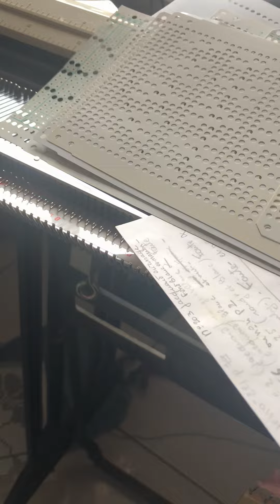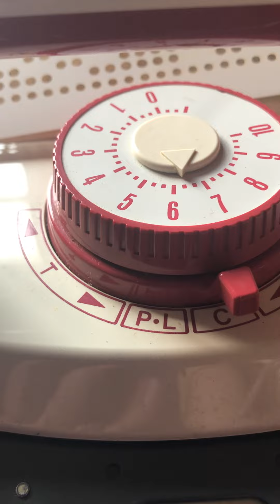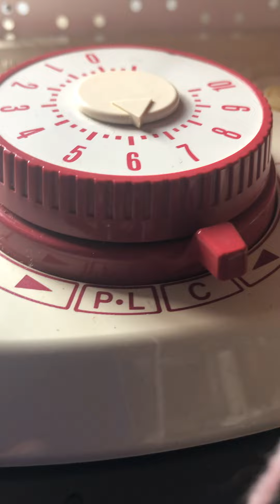22 mai 2022 ‏تعليم مبسط على مكينة ‏‏التريكو Toyota